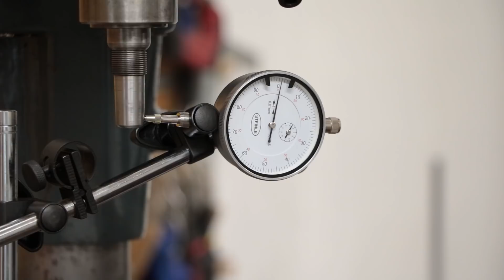Flott TB10 Reparatur 1 - Mechanik, Spindel, Grundfunktionen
Im ersten Teil werden Pinole, Spindel, Lager, Hebel sowie Stufenscheiben und weitere Mechanik der Flott TB10 Bohrmaschine komplett gereinigt, neu gefettet und wieder eingebaut. Im zweiten Teil folgt die Erneuerung der gesamten Elektrik, die wir uns hier schon einmal kurz ansehen. Das Video zeigt meine Vorgehensweise, diese ist keine Regelvorgabe für die Reparatur einer Flott Bohrmaschine
WERKZEUGE
Röhm Schnellspann-Bohrfutter Supra B16
Messuhr mit Magnetstativ
WERA Schraubendreher Set
Keilriemen 10x730
UNTERSTÜTZUNG - VIELEN DANK!
Rechtlicher Hinweis: Jeder ist für seine Sicherheit selbst verantwortlich. Ich übernehme keine Haftung für Schäden oder Verletzungen bei der Durchführung bzw. Nachahmung der gezeigten Inhalte.